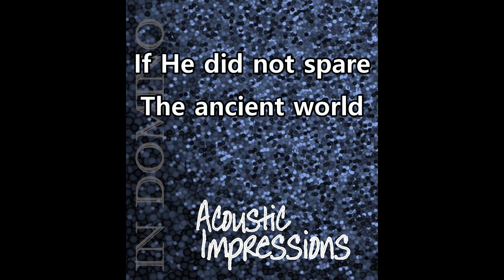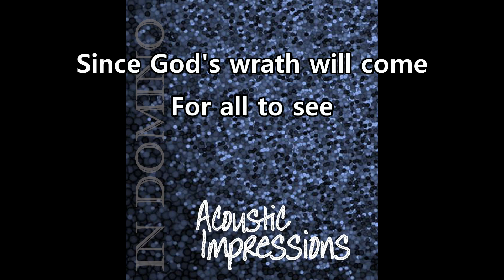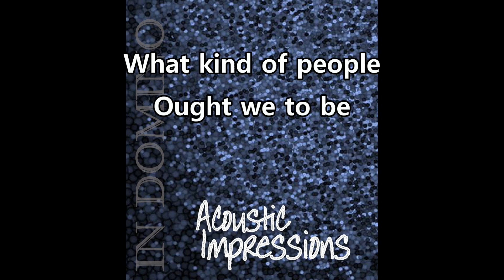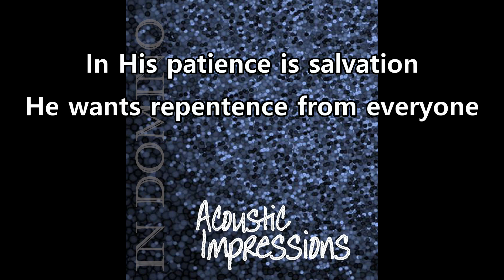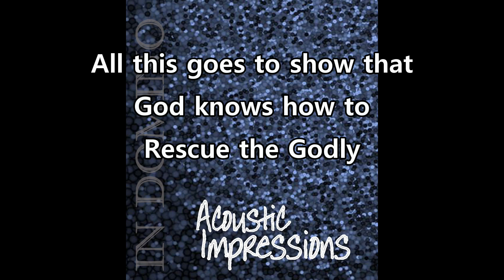In Domino-God knows how to rescue the Godly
From the album “Acoustic Impressions.”  I own the copyright for all music.